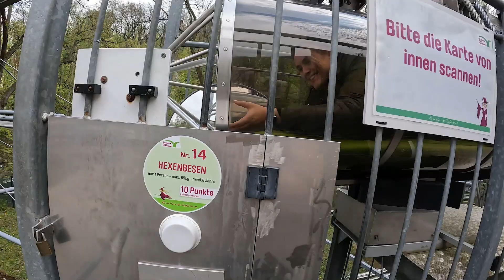Kuriose Achterbahnen in Tahle! // Seilbahn Erlebniswelt Thale // Vlog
Auftakt unserer Tour in den Osten! Unsere erste Station unserer kleinen Tour führte uns nach Thale. Hier gibt es neben den Seilbahnen Thale auch eine Menge spannender Attraktionen und auch Achterbahnen. Auch wenn diese nicht ganz klassisch sind, so steckt doch mehr dahinter als wir gedacht haben...